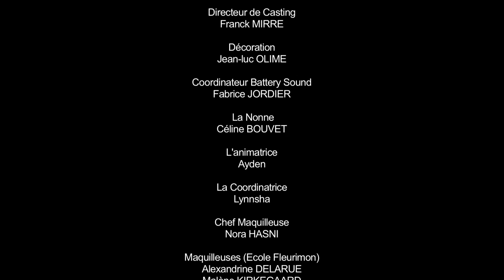Piero Battery - Oh Happy Day (Clip Officiel/Extended) ft. Lââm & Yannick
Oh Happy Day - Piero Battery featuring Lââm et Yannick - Clip réalisé par Ibrahima Seydi - scénario : Piero Battery - Novembre 2011 - Battery Sound Production. Un Grand merci aux enfants de Sarcelles Andrea Lopes - Lindsay Minianda - Rachel Casanovas - Julia Munan et aux soeurs Jordier. Big up à Celine Munan (Directrice Chorale et Chorégraphe).